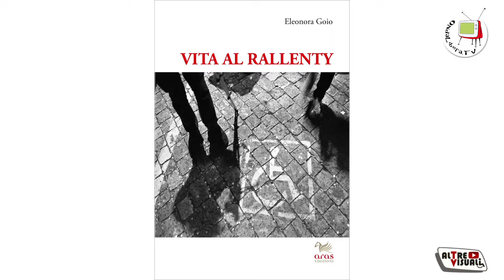Eleonora Goio e la vita al rallentatore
Eleonora Goio nel suo terzo libro Vita al rallenty racconta che la mentalità che vige non può ancora diventare così aperta se i disabili non aprono la strada di un’accoglienza che non sia finta,ma organizzi le menti per eliminare barriere fisiche e mentali.